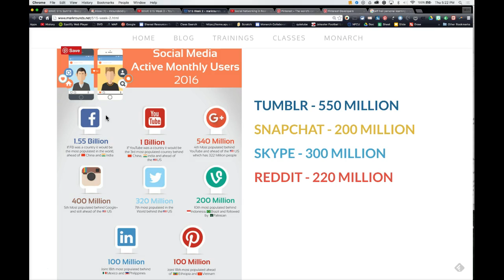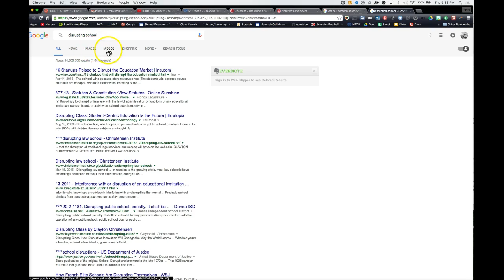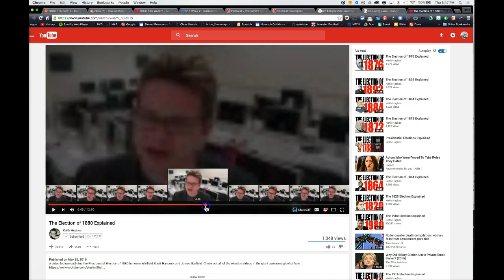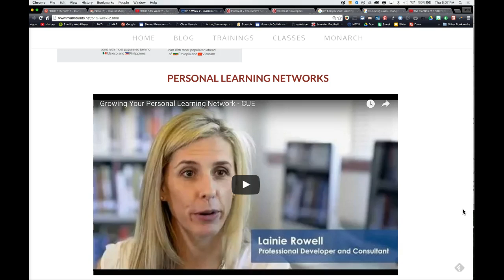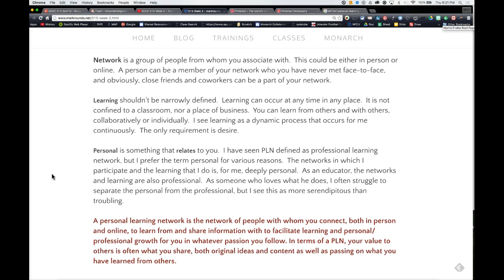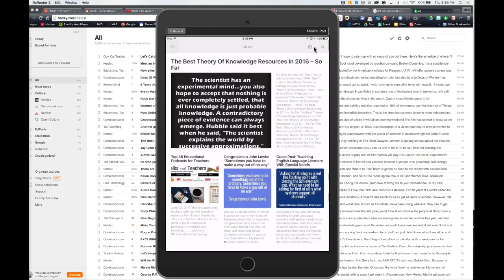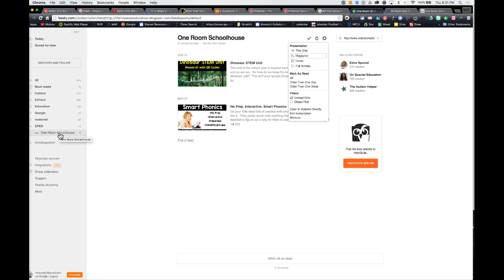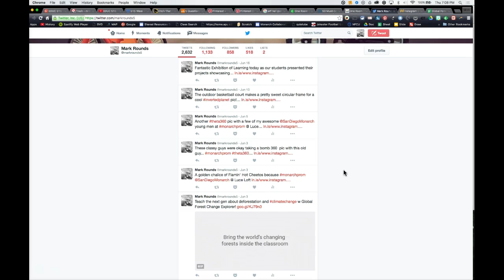EDUC 515 Session 2.1